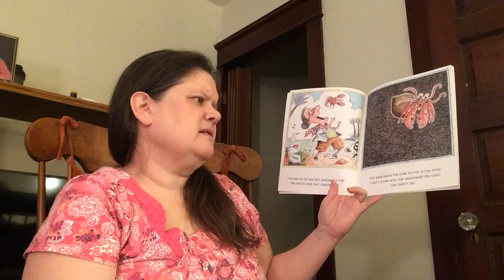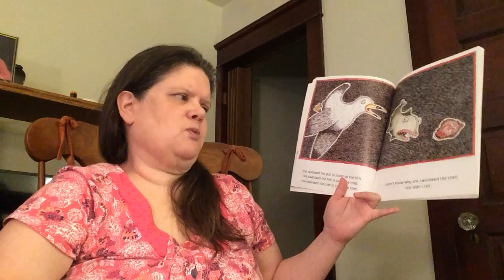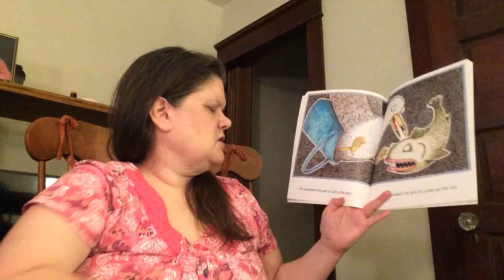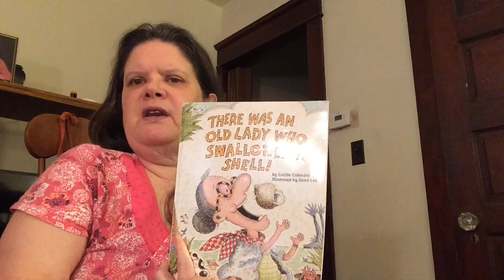YMCA Virtual Preschool - Book Reading There Was An Old Lady Who Swallowed A Shell with Ms Carla